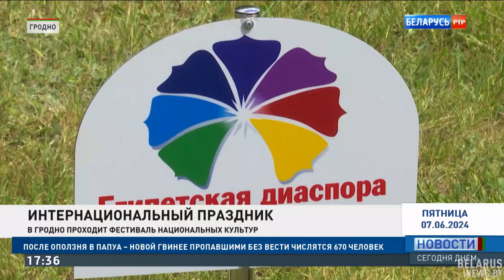Grodno 7 June 2024